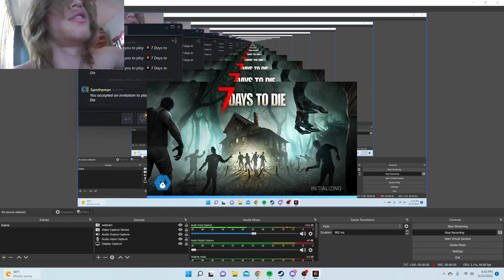7 days part 27 I wanna ride my byyyyyycicle!!!!!